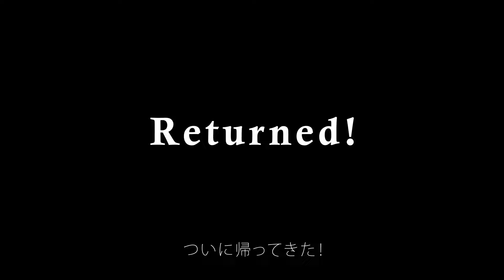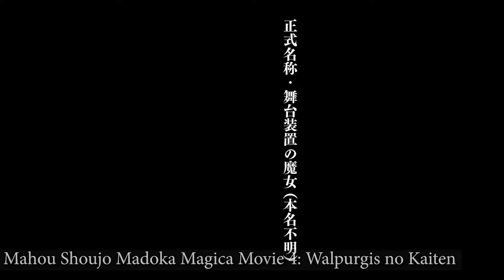Las SECUELAS ANIME MÁS ESPERADAS de 2024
Hoy, en Anime Crew TV, las Secuelas Animes más Esperadas de 2024. ¿Cuáles son las tuyas? Sólo aquellas confirmadas para este año. Igual he metido algún spin off.

Espero que os haya gustado, un saludo y hasta la próxima!